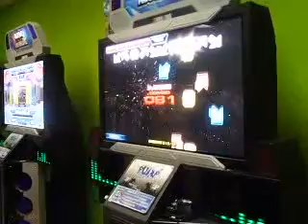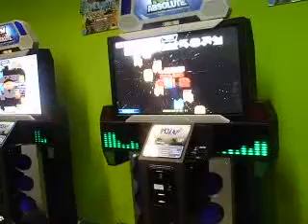NX3 Absolute - WorldMAX * Overdeath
Pump It Up NX3 Absolute
WorldMAX.

Land: Rootinia
Mission: * Overdeath
Song: Feel the soul Full Song NM (Zero K-Pop remix in NX2)
Options: 4X, RG
Objective: Survive

Unexpected fake steps at 1:10 and speed-up in 2:11 and 2:20